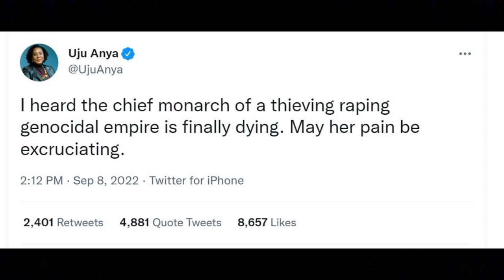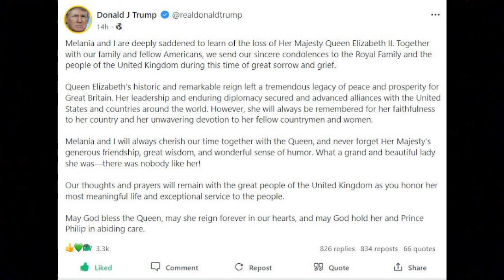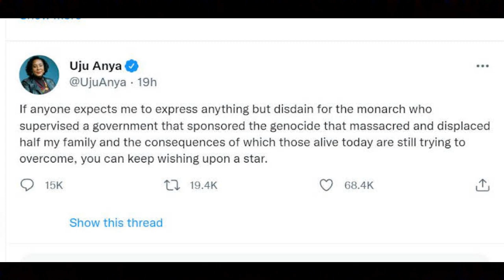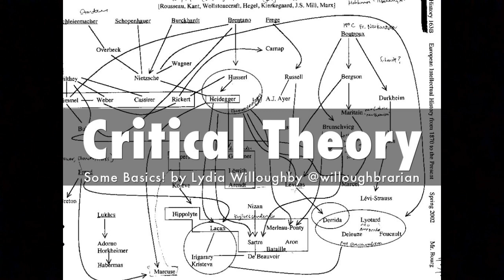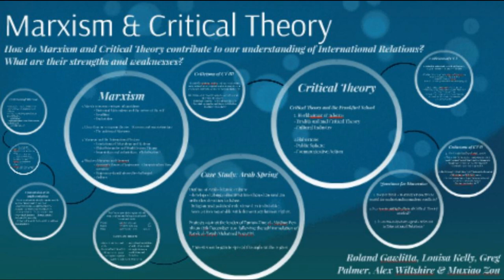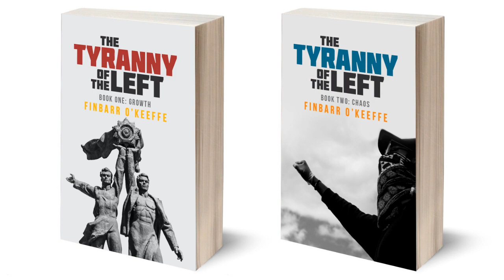Bad Uju - The Mania of a Leftist Professor